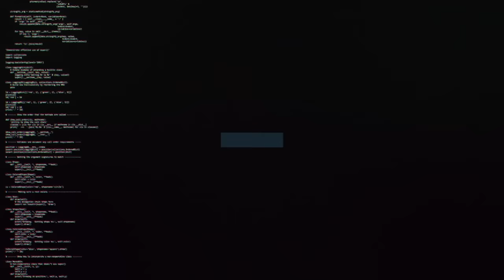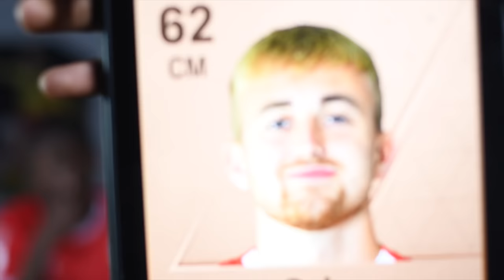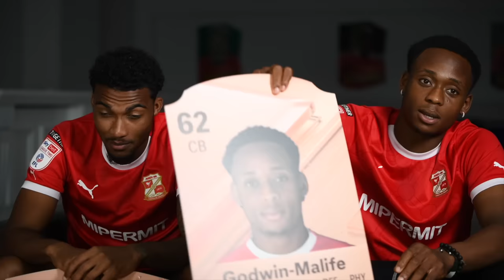“Do you think he’s faster than me?" 💨 | Rush, Saidou, Tyrese & Udoka guess Town’s EA FC24 ratings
Udoka Godwin-Malife, Rushian Hepburn-Murphy, Tyrese Shade and Saidou Khan sit down at SN1 to have a guess at their teammates EA Sports FC24 ratings for this campaign.

The players will also take a closer look at their individual ratings with their own replica Ultimate Team item.

Produced and Edited by: Callum Knowles
Director: Henry Port
Featuring: Rushian Hepburn-Murphy, Udoka Godwin-Malife, Tyrese Shade and Saidou Khan